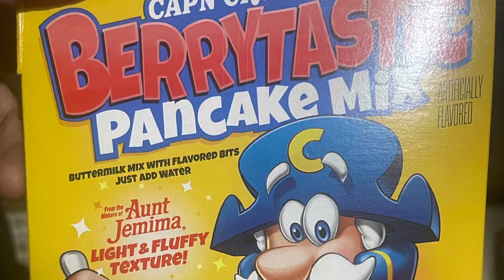Breakfast Sandwiches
Part 1, breakfast sandwiches

Part 2, kids in hover boards